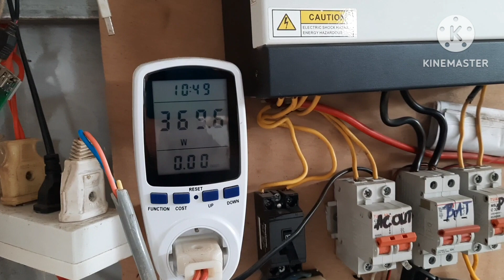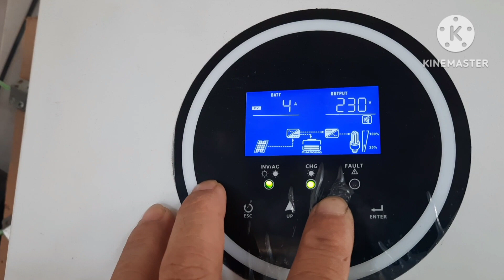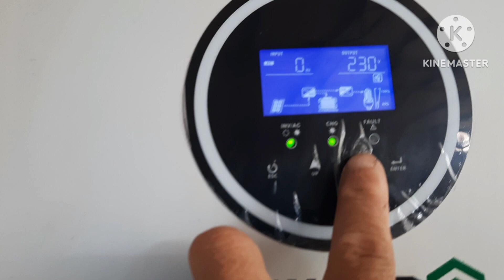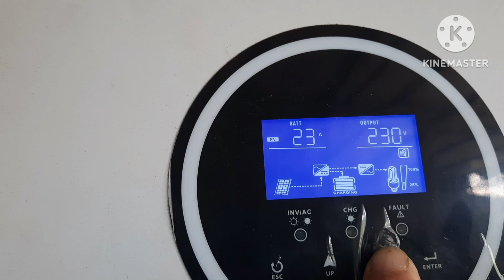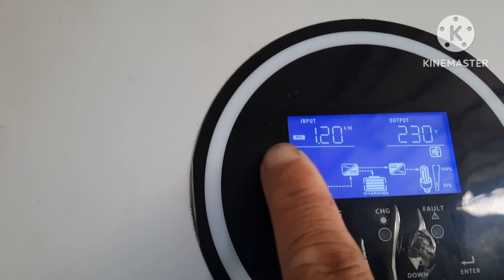NGÀY CHỦ NHẬT CÚP ĐIỆN LƯỚI, VÀ SÀI ĐIỆN NLMT, (HUYHÙNGVLOG)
hôm nay chủ nhật cúp điện lưới, và mình sài ĐIỆN NLMT sinh hoạt có gì thay đổi ko nha mọi người, mời tất cả các bạn cùng xem và tham khảo nhé